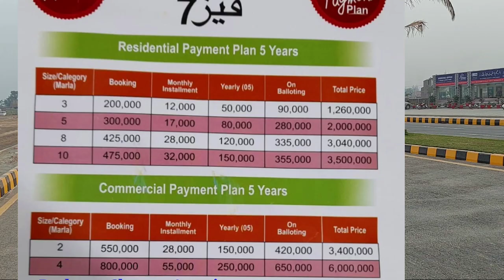Al Rehman Garden Phase 7 Detailed Visit | Paln and Location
This video is about Al Rehman Garden Phase 7 Lahore.

Location: Sharqpur Road near Faizpur interchange of motorway